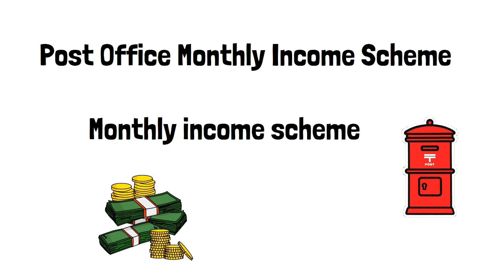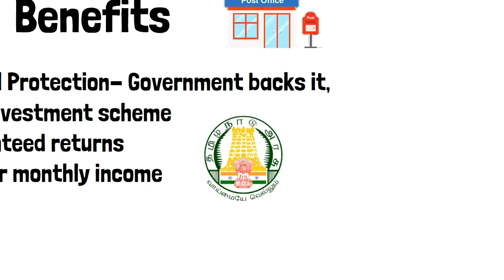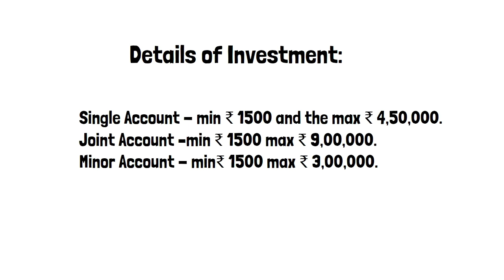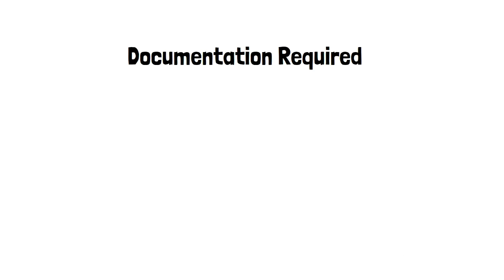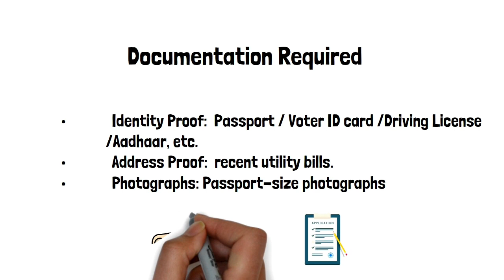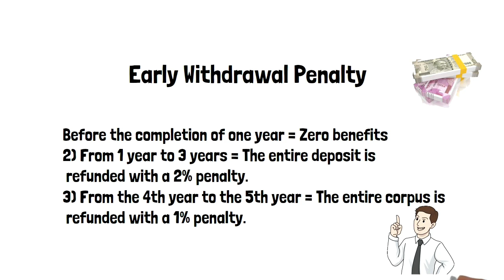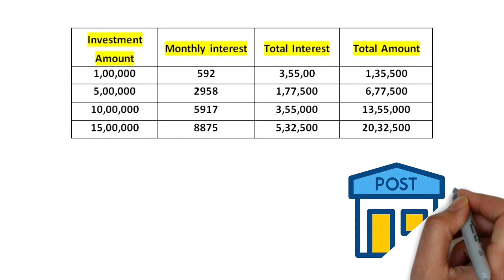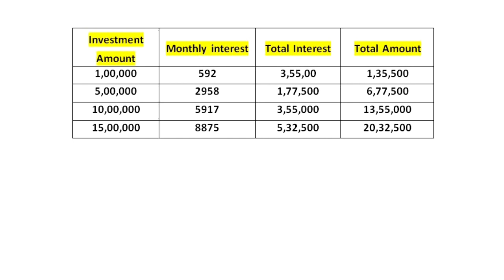Post Office Monthly Income Scheme 2023 Deposit Schemes in Post Office Post Office Scheme Tamil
provided by this channel for GENERAL AND EDUCATIONAL PURPOSE ONLY.